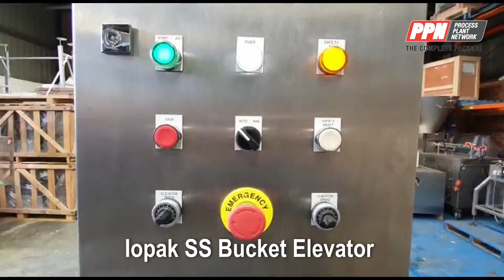Iopak Washdown Stainless Steel Bucket Elevator with Vibratory Feeder IWBE-SS/3800 [21965]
IOPAK Washdown Stainless Steel Bucket Elevator with Vibratory Feeder IWBE-SS/3800

Discharge Height: 3,800 mm
Feed Entry Height: 907 mm above Floor
Horizontal Discharge Section: 1,400 mm
Bucket Volume: 1.8 L
Material Constructions: SUS304
Motor: SITI 0.75kW

Potato slices and chips, salads, raisins, oatmeal, candy, peanuts, walnut kernels, apricot kernels, popped food, sugar, jelly, frozen dumplings, meatballs, dry powders, salt etc.

* The above specifications may change without prior notice.

Model: IWBE-SS/3800
Stock Number: MATH21965S
Size/Capacity: 3,800mm Discharge Height
150 L/min Capacity (Product Dependent)